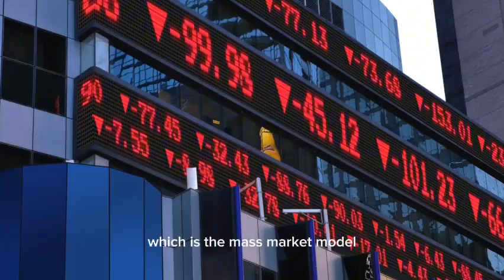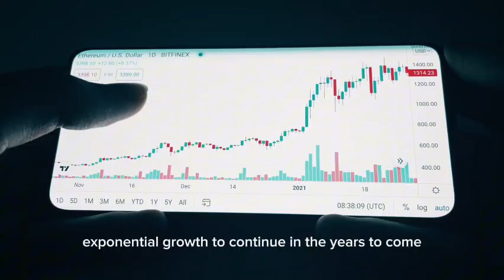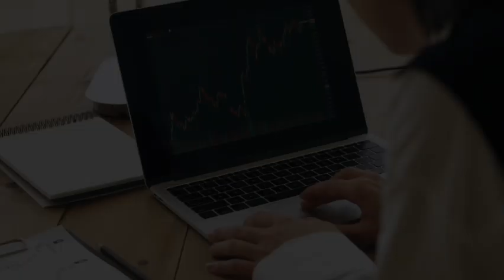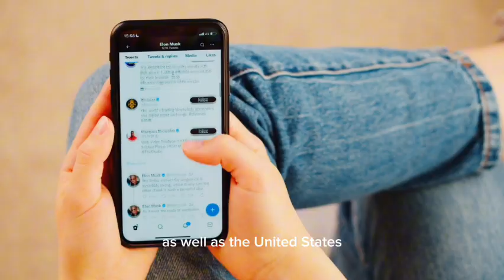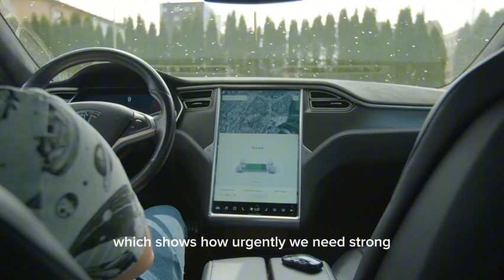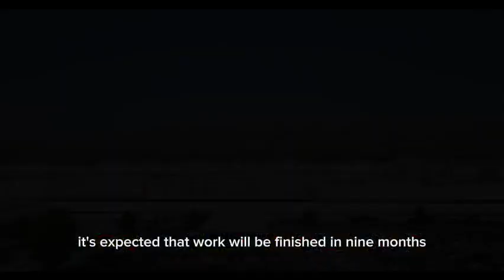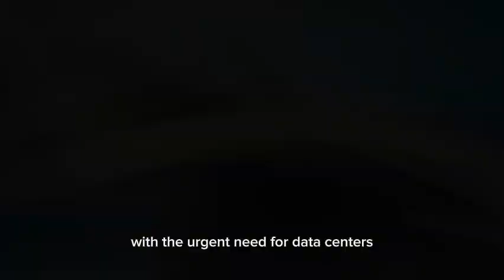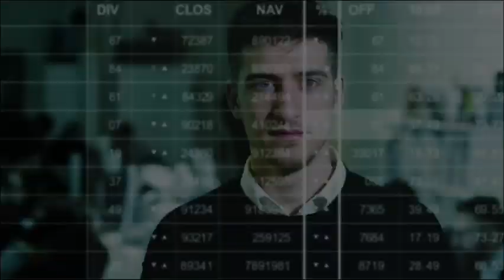2 Minutes Ago: Chamath and Elon musk Discuss CRAZY Developments in Tesla